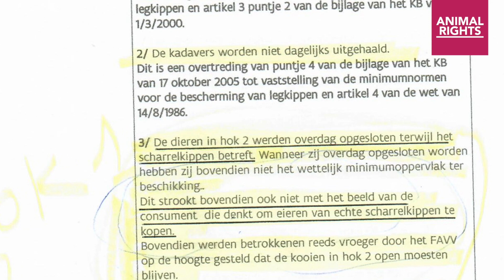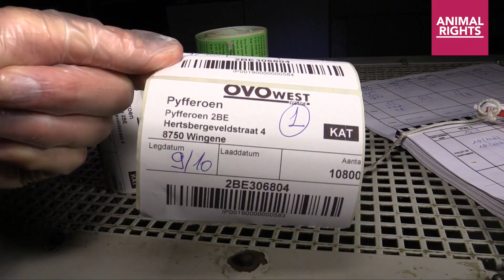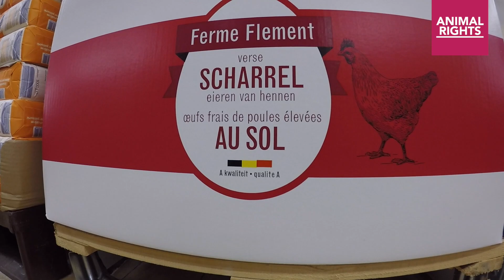Animal Rights montre la souffrance sérieuse des poules élevées au sol.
Animal Rights a filmé des poules élevées au sol blessées, malades et stressées au sein de la sprl Pyfferoen, un producteur d’œufs flamand qui possède plusieurs élevages de poules pondeuses. Nadine Lucas, Présidente d’Animal Rights : "les conditions de vie dans les fermes au sol sont une atteinte au bien-être et à la santé des poules. Les œufs de poules élevées au sol ne sont absolument pas respectueux des animaux."